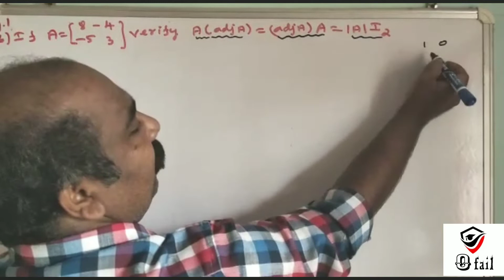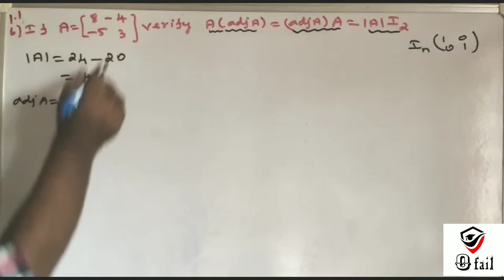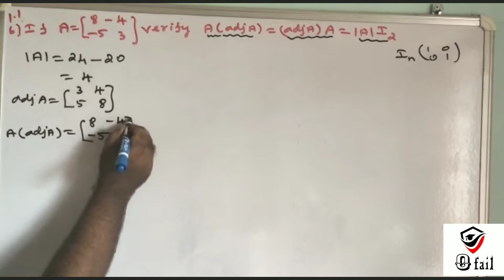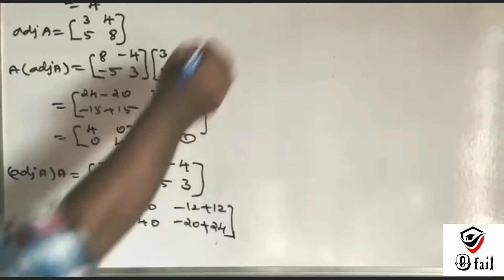# 4 | Chapter - 1 | Exercise-1.1 Q.no 6 |12th Maths